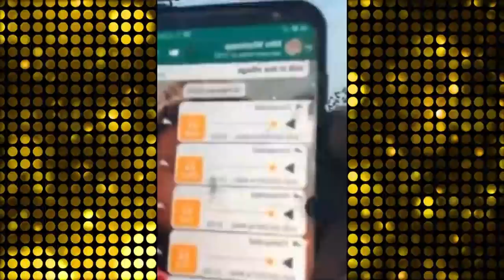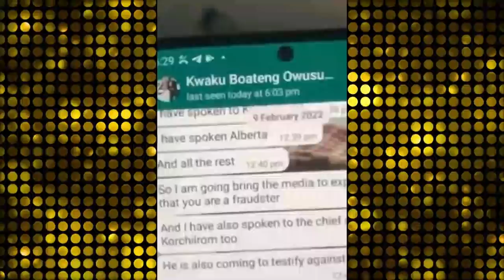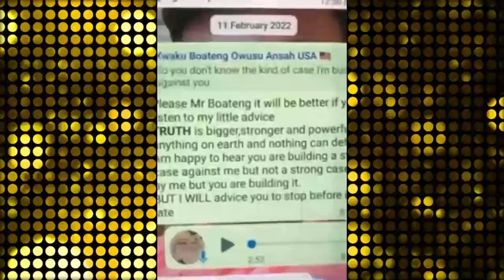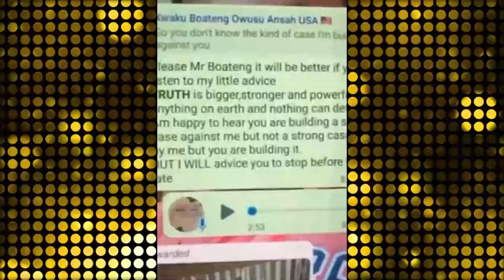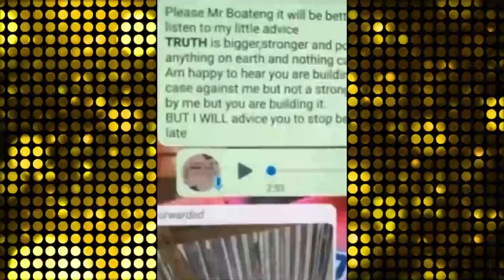Evang. Luther Afawuah release audio to EXPOSE the Exposer + Ghanaian woman fraud allegations